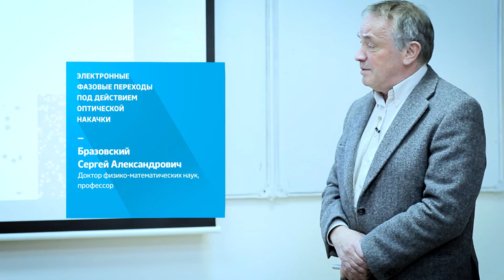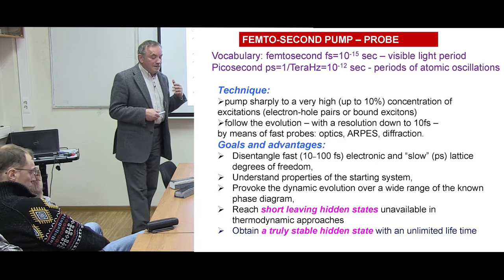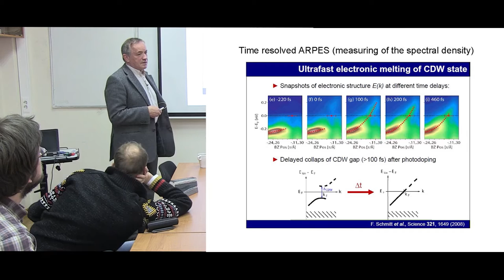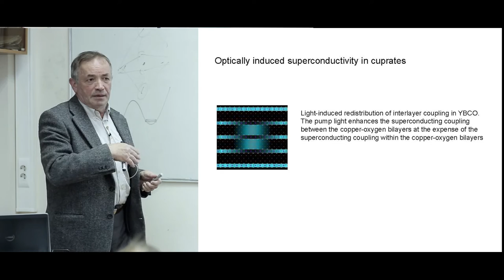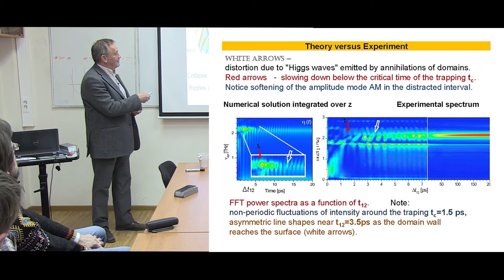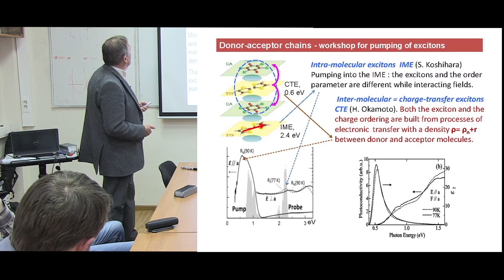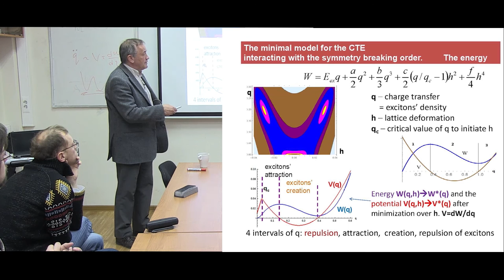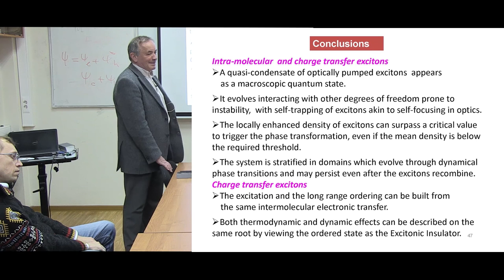Электронные фазовые переходы под действием оптической накачки I Сергей Бразовский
22 марта в НИТУ «МИСиС» прошла лекция «Электронные фазовые переходы под действием оптической накачки» профессора Сергея Бразовского, доктора физико-математических наук, работающего в Лаборатории теоретической физики и статистических моделей Национального Центра научных исследований, Университета Париж-юг, Орсэ, Франция. На лекции рассматривались контролируемые превращения коллективных электронных состояний в различных веществах, которые осуществляются с помощью очень сильных электрических полей и сверх-быстрой оптической накачки.